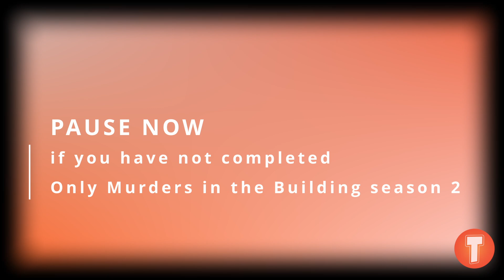ONLY MURDERS IN THE BUILDING Season 2 killer reveals Broadway references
SPOILER ALERT!
If you haven’t finished the finale of Only Murders in the Building Season 2: stop what you’re doing and go watch it on Hulu or Disney+.

The mystery comedy series ended with a bang (a knitting needle?) August 23 and we caught up with the killer to explore the many, many, MANY Broadway references found in the back half of the season.

'Only Murders in the Building' stars Steve Martin, Selena Gomez, and Martin Short with a bevy of supporting cast members, including Da’Vine Joy Randolph, Jayne Houdyshell, Jackie Hoffman, Tina Fey, Adina Verson, Michael Cyril Creighton, Teddy Coluca, Vanessa Aspillaga, Russell G. Jones, and Nathan Lane. This season featured guest appearances from Jason Veasey, Shirley MacLaine, Cara Delevingne, Amy Schumer, and many more.

Video production by Brandon Schwartz

'Only Murders in the Building' clips courtesy of Hulu

Photos by
Michaelah Reynolds
Marc J. Franklin
Joan Marcus
Julieta Cervantes
Ken Howard
Paul Kolnik
Brian Hester
Jack Mitchell/Getty Images
Evan Agostini/Getty Images

Filmed at Open Jar Studios in New York, NY